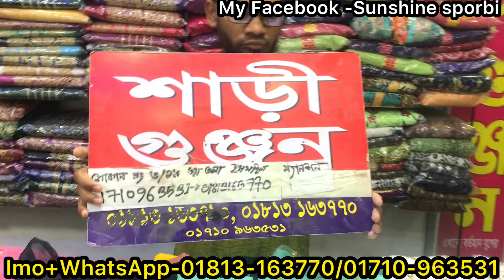ঈদের জন্য ডলারকাজের মাথানস্ট টুপিস কালেকশন || 480 tk Gorgious new design 2pc collection